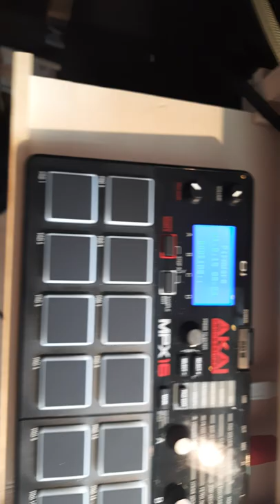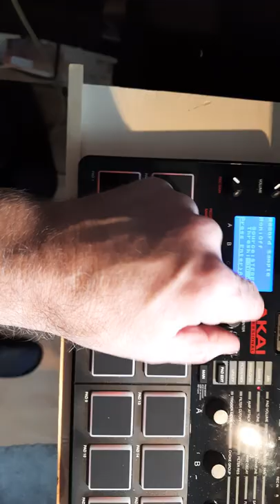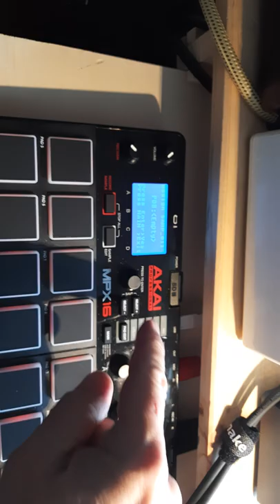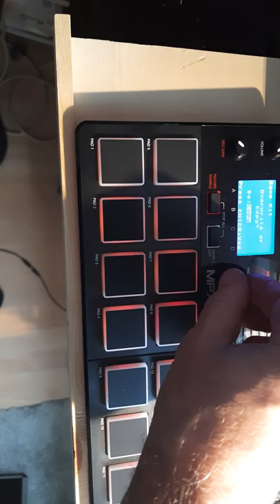AKAI MPX16 kurzer Review (deutsch)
Kuzre Demo des Akai MPX16, incl Aufnehmen eines Samples und wie das mit einem Korg SQ64 Sequencer zusammenspielt. Enthält auch Produktkritik... und wenn mir jemand sagen kann wie ich Youtube dazu bringen kann, das im Querformat aufgenommene Video auch im Querformat abzuspielen... die Funktion dazu hat Youtube nämlich im Studio entfernt und User für dumm verkauft, weil alte Erklärvideos im Video-Editor noch drei Buttons extra zeigen die es nicht mehr gibt